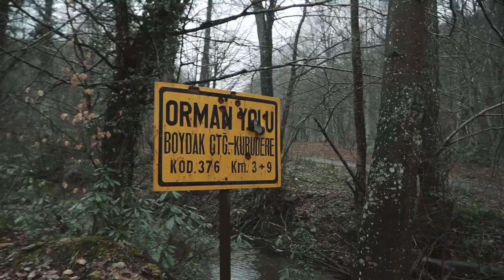KIŞ KAMPI (Bushcraft Barınak) | WINTER CAMPING in the SHELTER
Kış kampı için Dupnisa Mağarası 'nda kamp yaptık. Doğa yürüyüşü sonrası barınak yaptık ve çadırsız karlı havada uyku tulumlarında karlı ormanda kış kampı yaptık.

♫ madness bites - satu vanska
♫ leman sam - daha gidecek çok yolumuz var
♫ lost in prayer
♫ bike sharing to paradise
♞ Seveceğinizi düşündüğüm diğer videolarım ♞

●Köy Hayatı - sobada patates, sera, kış çayı, toplumsal normlar #1

Ekipmanlarım:
Sony a6300
Sony 18-105 f/4
Boya yaka mikrofonu
Boya pvm -1000 shotgun mikrofon
Gorilla tripod
Adobe Premiere Pro (edit ve renk)